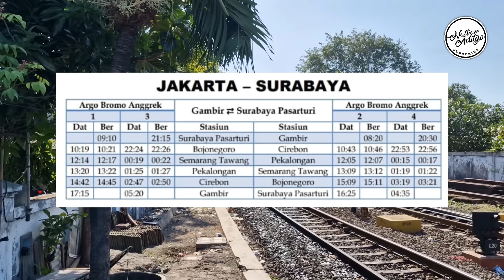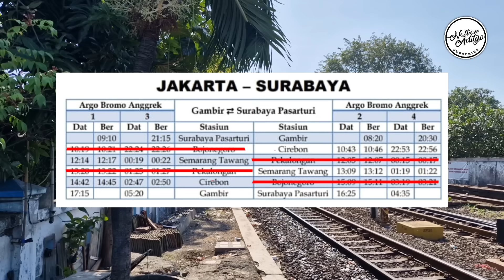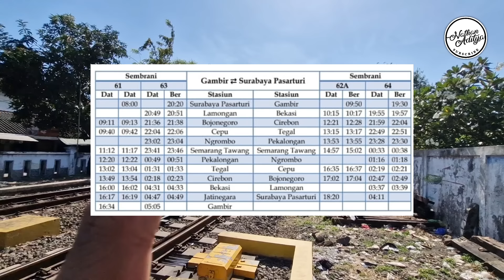KEJUTAN SANG RAJA UTARA, SURABAYA - JAKARTA DIPERCEPAT JADI 7,5 JAM HANYA BERHENTI DI SEMARANG⁉️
Kali ini saya upload video KEJUTAN SANG RAJA UTARA, SURABAYA - JAKARTA DIPERCEPAT JADI 7,5 JAM HANYA BERHENTI DI SEMARANG⁉️